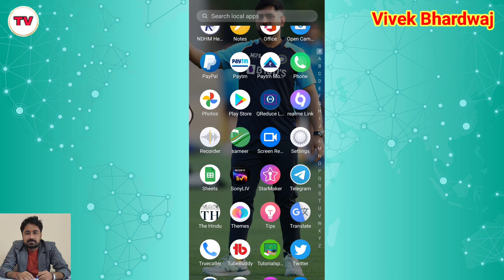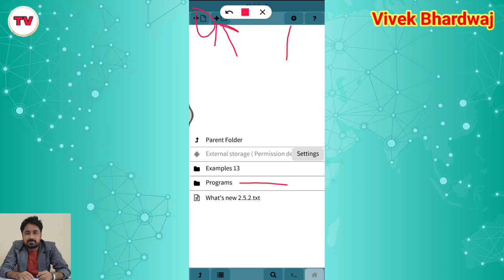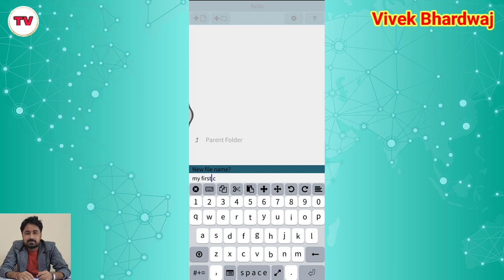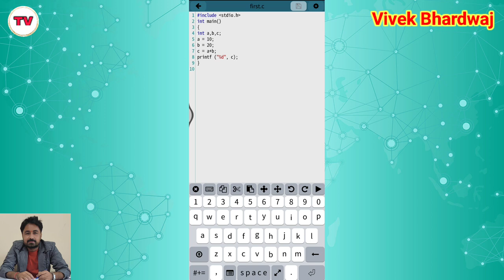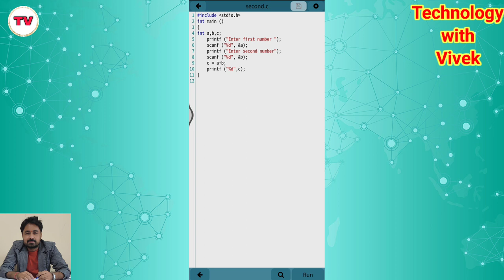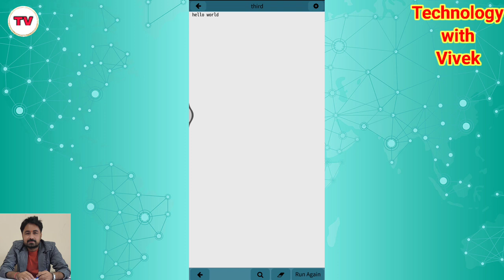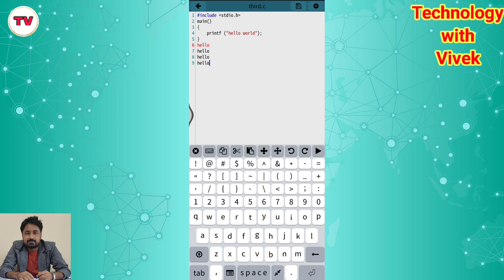Best App for C Programming || Mobile mein C or C++ ke Programs Kaise Banaye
Namaskar doston aaj ke iss video mein hum aapke liye lekar aaye hai C or C++ language ke liye sabse best aap jiska use karke aap easily programming kar sakte hai.

Title Tags:
Best App for C Programming,
Mobile mein C or C++ ke Programs Kaise Banaye,
Best Mobile App for C,
app for c language,
C language ke programs kaise banaye,
C language ke programs mobile mein kaise banaye,
C language ke programs banane ke liye acha app,
Mobile C/C++ Compiler,
app for c programming,
best mobile app for programming,
Technology with vivek,
Vivek Bhardwaj,